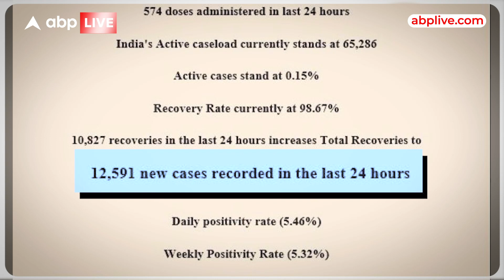Coronavirus in India: कोरोना की किलर रफ्तार | ABP LIVE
देश के कई राज्यों में हर रोज बड़ी संख्या में कोरोना (Coronavirus) केस मिल रहे हैं. बुधवार (19 अप्रैल) को भी दिल्ली, महाराष्ट्र समेत देश के कई हिस्सों में कोविड के मामलों में बढ़ोतरी दर्ज की गई. पश्चिम बंगाल में पिछले दो दिनों में 150 नए कोविड​​-19 के मामले दर्ज किए हैं. कोरोना के बढ़ते मामलों के बीच राज्यों सरकारों ने उचित कदम भी उठाने शुरू कर दिए हैं. आपको बताते हैं कोरोना से जुड़ी बड़ी अपडेट्स...

दिल्ली में बुधवार को कोरोना के 1767 न‌ए मामले आए हैं. राष्ट्रीय राजधानी में संक्रमण दर बढ़कर 28.63% हो गई है और 6 मरीजों की मौत हुई है. दिल्ली में पिछले 24 घंटों में 6172 टेस्ट किए गए और 1427 मरीज ठीक हुए. फिलहाल दिल्ली में कोरोना के 6046 एक्टिव मरीज हैं. दिल्ली के साथ-साथ महाराष्ट्र में बड़ी संख्या में नए केस मिले हैं.

महाराष्ट्र में मिले 1100 नए केस

महाराष्ट्र में बुधवार को कोविड-19 के 1100 नए मामले सामने आये, जबकि संक्रमण से चार और मरीजों की मौत हो गई. नए मामले सामने आने के बाद राज्य में कुल संक्रमितों की संख्या बढ़कर 81,58,393 हो गई, जबकि संक्रमण से चार लोगों के दम तोड़ने के बाद मृतकों की कुल संख्या बढ़कर 1,48,489 हो गई है. राज्य में कोविड-19 के उपचाराधीन मरीजों की संख्या 6,102 हो गई है. महाराष्ट्र में मिले नए मामलों में से मुंबई में 234 नए मामले सामने आए और एक मरीज की मौत हुई.